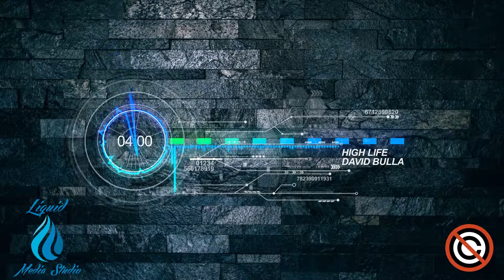David Bulla - High Life ROYALTY FREE NO COPYRIGHT MUSIC